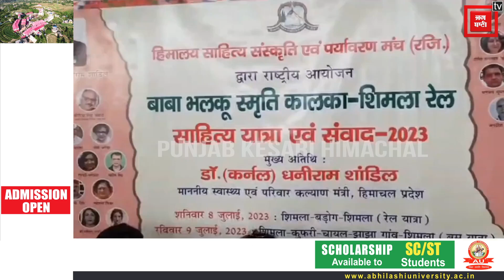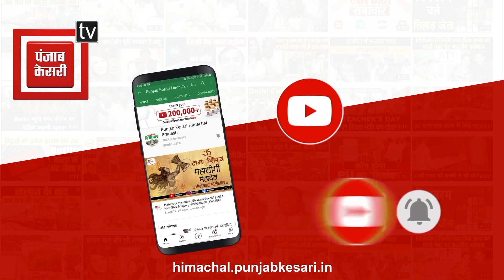शिमला-कालका ट्रैक पर निकली कवियों की टोली, बाबा भलकू की याद में हेरिटेज ट्रैक पर सफर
शिमला-कालका ट्रैक पर निकली कवियों की टोली
बाबा भलकू की याद में हेरिटेज ट्रैक पर सफर
देश के 15 लेखक कर रहे हेरिटेज ट्रैक पर सफर
सफर के दौरान बाबा भलकू के योगदान को करेंगे याद